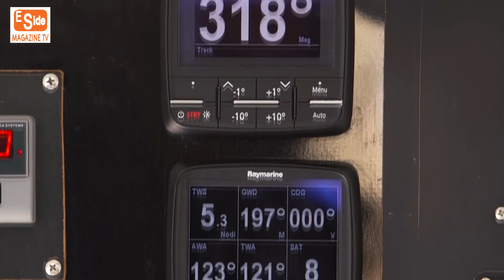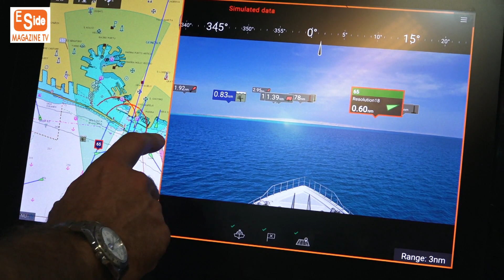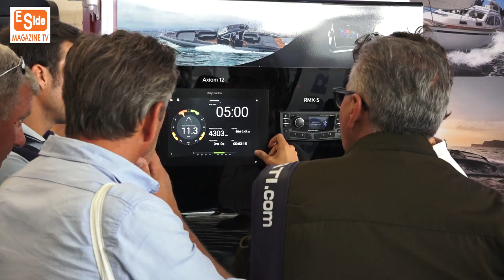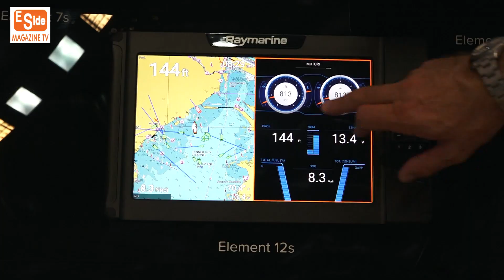Raymarine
Salone Nautico di Genova 2019 - Raymarine